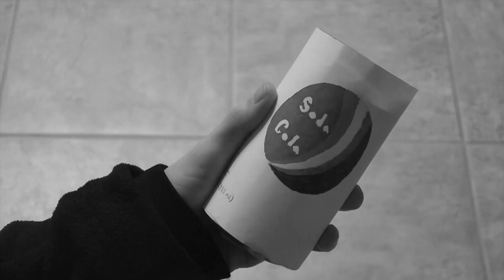SpaceTime Recap 2013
2013 was an incredible year for both ANC and Icon alike! Join us as we relive some of our favorite moments!
Music is "Another Side of Me Theme" by Zachary Tse and "Can You Dig It" by Brian Tyler